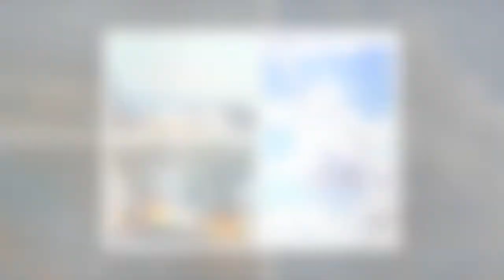Večná slava ! Славяне не упасть на колени...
RIP Berkut. RIP Ukraina. F*ck you NATO, EU, USA, OSN, Bilderberg. You asshol*s. Where is human org. now. Nowere ! WHERE is organization than UNPROFOR? People are safe in the Crimea . The referendum is valid on Krym. Nobody died there. In Ukraine, thousands dead. American asshol*s and the EU will be suffer. Stop Slavic Genocide !

WHEN will be youtube erase my videos I will be share more videos ! :)